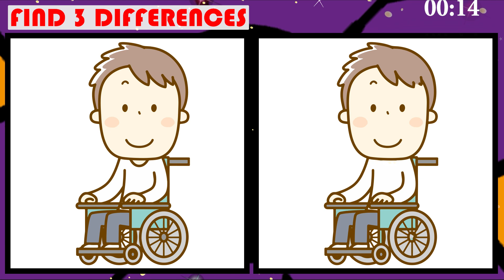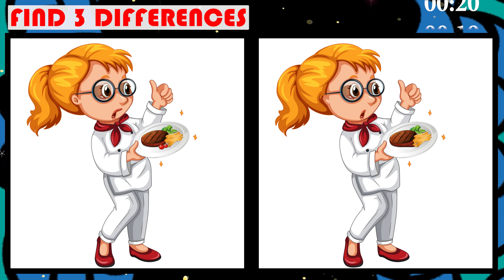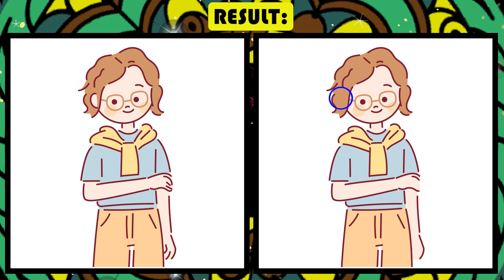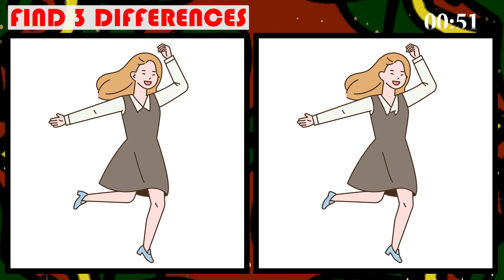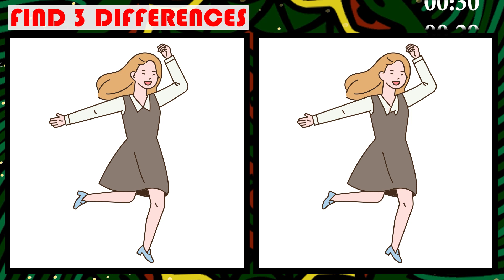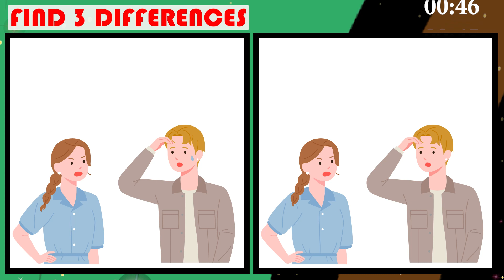Find the Difference between Two Pictures | Try This Amazing Game To Increase Focus Of Mind JP No 155